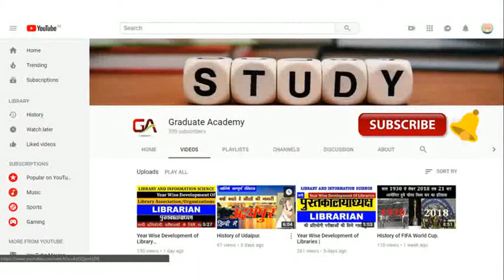Vice Presidents of India 1950 to 2017 || जानिये भारत के अब तक के उपराष्ट्रपति || अब तक का सफर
In this video we will get to know who has been the vice president of India since 1950 till the date.

जानिये भारत के 1950 से अब तक के उपराष्ट्रपति || अब तक का सफर